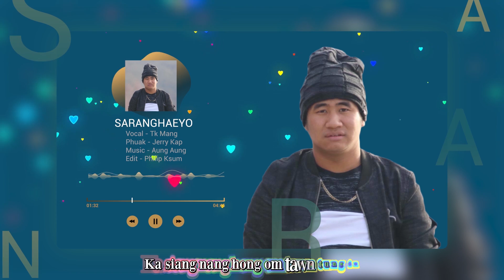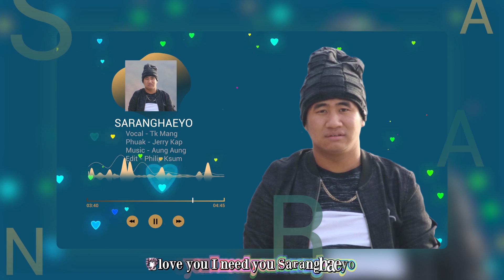Tk Mang - Saranghaeyo (Zomi Love Song 2021)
SARANGHAEYO
Phuak - Jerry Kap
Lasa - Tk Mang